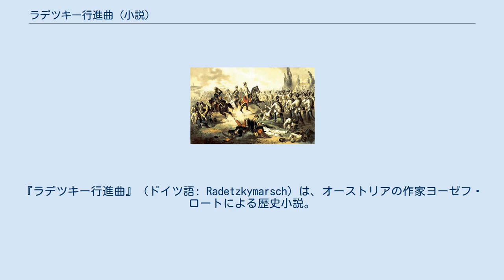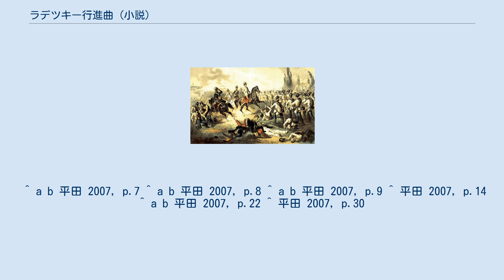ラデツキー行進曲 (小説)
オーストリア＝ハンガリー帝国を題材とした作品
ヨーゼフ・ロートの著作
『ラデツキー行進曲』（ドイツ語: Radetzkymarsch）は、オーストリアの作家ヨーゼフ・ロートによる歴史小説。
題名は、ヨハン・シュトラウス1世の行進曲にちなむ。
 オーストリア皇帝フランツ・ヨーゼフ1世の危機を救った「ソルフェリーノの英雄」とその子孫の運命を、オーストリア帝国の没落に重ねて描いた。
続編として、「ソルフェリーノの英雄」の弟の子孫を主人公に据えた『皇帝廟』がある。
 ドイツの『フランクフルト新聞』で連載。
連載当時は題名がなく、単行本出版の際に題名が決まった。
構想段階では、1890年から1914年までの旧オーストリアを扱うつもりだったが、最終的には1859年から1916年までの物語となった。
 3部構成。
 ソルフェリーノの戦いにおけるオーストリア皇帝フランツ・ヨーゼフ1世 1859年、ソルフェリーノの戦いにて。
敵軍の退却するさまを、皇帝フランツ・ヨーゼフ1世は従者に差し出された双眼鏡で覗こうとした。
それを目にしたスロヴェニア人の歩兵少尉ヨーゼフ・トロッタは、仰天した。
たとえ敵軍が退却しているとしても、しんがりを務める部隊はまだオーストリアの方を向いているに違いない。
双眼鏡を持ち上げた者は、自分が狙撃されるに足る目標であることを相手に知らせるようなものではないか、と震え上がった。
トロッタ少尉は、皇帝の両肩を掴んで上から押さえつけた。
フランツ・ヨーゼフ1世が転倒したその時、皇帝の心臓を狙った弾丸が、トロッタの左肩を貫いた。
 回復したトロッタは、大尉の階級、帝国最高の勲章であるマリア・テレジア軍事勲章、貴族の称号を授かり、ジポーリエという生まれ育った村の名を取って、「ヨーゼフ・トロッタ・フォン・ジポーリエ」と呼ばれるようになった。
 トロッタは突然の変化に困惑した。
まるで自分の人生が他人の人生と取り換えられてしまったかのような思いだった。
傷痍軍人であった父への手紙も、うまく書くことができない。
トロッタ家はヨーゼフの祖父まではスラヴの農民の家系だったが、ヨーゼフはもはやその家系から離れてしまったのである。
ある日、ヨーゼフは「ソルフェリーノの戦いでのフランツ・ヨーゼフ1世」という表題の息子フランツの読本を見た。
トロッタ少尉はその読本の中で、敵の騎兵に囲まれた皇帝をサーベルで華々しく救出したことになっていた。
ヨーゼフは悪用されたと激怒し、皇帝に拝謁して苦情を申し立てた。
拝謁が済んで駐屯地に戻った後、彼は退役を願い出たが、しかし退役しても皇帝の恩寵は失われず、男爵位を授けられた。
 ヨーゼフはスロヴェニアの小農のように暮らし、昔のことを思い出して時折腹を立てた。
彼は自分のことを後世の人々が忘れてくれるように願っていた。
ヨーゼフは財産の多くを傷痍軍人基金に遺贈することを決断し、できる限り質素に埋葬するよう遺言したが、彼の簡素な墓石には「ソルフェリーノの英雄」という誇り高い通称が刻まれていた。
 ^ a b 平田 2007, p.7 ^ a b 平田 2007, p.8 ^ a b 平田 2007, p.9 ^ 平田 2007, p.14 ^ a b 平田 2007, p.22 ^ 平田 2007, p.30